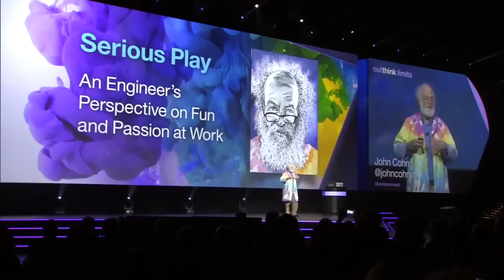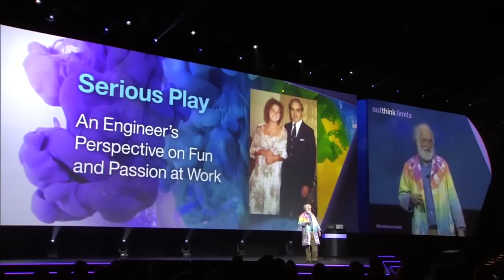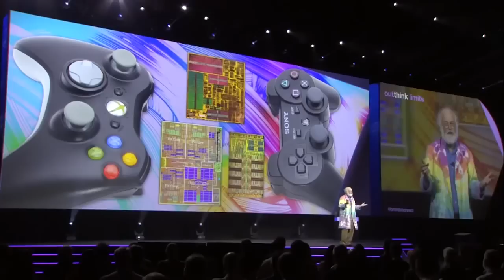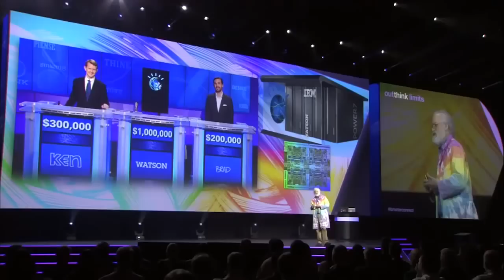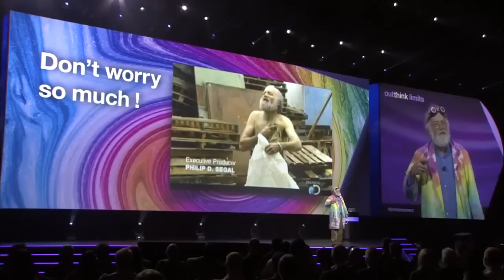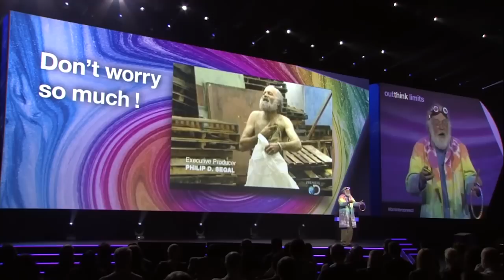Serious Play: An Engineer's Perspective on Fun and Passion at Work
IBM InterConnect 2016 Day Three General Session.  John Cohn, IBM Fellow - IBM Analytics, IBM Internet of Things.  IBM Chief Scientist of Design Automation.